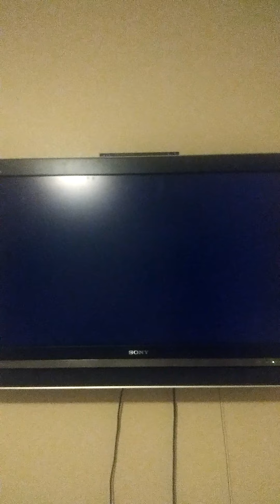Mario Kart Wii September 30th 2021